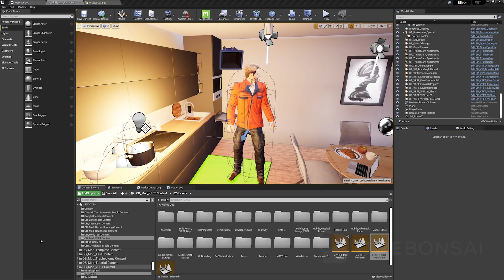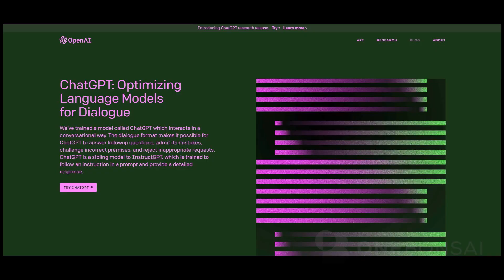VR & AI - ChatGPT makes Digital Humans - OneBonsai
Hi, We have our lead developer showcasing the use of AI combined with Virtual Reality to give personalized tips and tricks during VR training sessions.